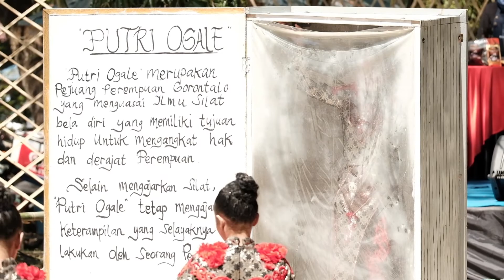Gorontalo Karawo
Karawo adalah kain tradisional khas Gorontalo yang pembuatannya merupakan hasil kerajinan tangan. Tak ada kain karawo yang bukan hasil kerajinan tangan. Karawo merupakan Bahasa Gorontalo yang artinya sulaman dengan tangan[1] Orang-orang di luar Gorontalo mengenalnya dengan sebutan Kerawang.

Karawo lahir dari proses panjang yang merupakan buah dari ketekunan para perajin. Seni membuat Kerawang atau Karawo disebut “Makarawo”. Seni ini telah diturunkan dari generasi ke generasi sejak masa Kerajaan Gorontalo masih berjaya. Keindahan motif, keunikan cara pengerjaan, dan kualitas yang bagus membuat Kerawang atau Karawo bernilai sangat tinggi. Maka tak mengherankan jika keunikan dan kualitas tersebut diminati oleh banyak kalangan, baik dari dalam maupun luar negeri.

Produksi Kain Kerawang atau Karawo sempat mati suri. Tak banyak perajin yang menekuni dunia ini karena kerumitan yang menyita banyak energi, waktu, dan ketekunan. Oleh karena itu, pemerintah melakukan berbagai cara untuk membuat kerajinan ini dapat terus lestari dan semakin populer, baik di dalam maupun luar negeri.

Salah satu cara yang dilakukan pemerintah adalah mengadakan Festival Karawo yang telah digelar untuk pertama kalinya pada 17-18 Desember 2011 silam. Festival yang akan terus digelar setahun sekali ini bertujuan untuk menarik minat masyarakat dalam mengenakan produk Karawo sekaligus menguatkan ekonomi melalui pengembangan budaya daerah.

Tradisi mokarawo atau membuat sulaman adalah sepenggal sejarah yang pernah diselamatkan kaum perempuan Gorontalo. Dulu Belanda berupaya menghilangkan berbagai tradisi dan identitas lokal. Tradisi ini sudah ada sejak tahun 1600-an, jauh sebelum Belanda berkuasa di wilayah ini tahun 1889.

Saat Belanda masuk ke wilayah ini ada dua peristiwa penting yang mewarnai sejarah Gorontalo. Pertama, banyaknya warga masuk dan menetap di hutan dan wilayah terpencil karena enggan membayar pajak kepada Pemerintah Belanda. Keturunan orang-orang ini hingga kini masih berdiam di hutan dan wilayah terpencil, yang oleh warga Gorontalo dikenal dengan sebutan Polahi.

Kedua, upaya penghapusan segala bentuk tradisi, adat, dan hal-hal terkait berkesenian atau kebudayaan yang ada pada masyarakat Gorontalo. Saat itu Belanda melihat kekuatan orang Gorontalo terletak pada adat, budaya, dan tradisi. Karena itu, dilaranglah berbagai aktivitas yang terkait dengan adat dan tradisi.

Hengkangnya Belanda tidak serta-merta membuat karawo keluar dari ”persembunyian”. Situasi saat itu dan trauma membuat tradisi mokarawo tetap dilakukan di dalam ruang tersembunyi. Karawo mulai kembali muncul sekitar akhir tahun 1960-an, tapi belum merupakan produk yang dijual secara bebas seperti barang lain. Saat itu jika ada yang berminat pada karawo, mereka akan datang langsung ke penyulam dan memesan. Karawo kerap dibayar menggunakan uang, kerap pula dibarter dengan barang kebutuhan lain.

Tahapan pengerjaan sulaman karawo terdiri atas tiga tahap, yaitu iris-cabut, menyulam, dan proses finishing. Dalam proses iris-cabut benang ini batas dan luas bidang yang akan dibentuk berdasarkan pola yang sudah ditentukan. Ketajaman dan kecermatan menghitung benang-benang yang akan diiris dan dicabut sangat menentukan kehalusan sulaman. Tahapan menyulam dilakukan dengan cara menelusurkan benang mengikuti arah jalur benang.

Selanjutnya tahapan finishing dengan cara melilit jalur-jalur benang dengan satu kali lilitan. Hal itu dimaksudkan untuk memperkuat jalur benang yang tidak disulam sehingga hasil akhir sulaman terlihat rapi dan kokoh. Dibutuhkan waktu 10 hari untuk mengerjakan satu produk sulaman dengan motif besar

Pernah diselamatkan dari ancaman kepunahan saat agresi Belanda dan mengalami masa jaya, kini karawo kembali berada di bawah bayang-bayang kepunahan. Penyebabnya adalah kurangnya generasi muda yang berminat memakai karawo sebagai pakaian, apalagi sebagai penyulam. Saat ini karawo umumnya dilakukan ibu rumah tangga yang menyebar di sejumlah wilayah di Gorontalo. Tercatat saat ini ada sekitar 10.000 ibu rumah tangga yang masih menekuni karawo.